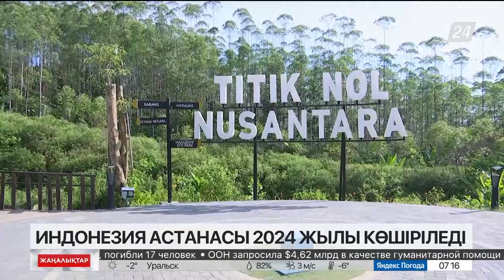16 наурыз 2023 жыл - 07:00 жаңалықтар топтамасы